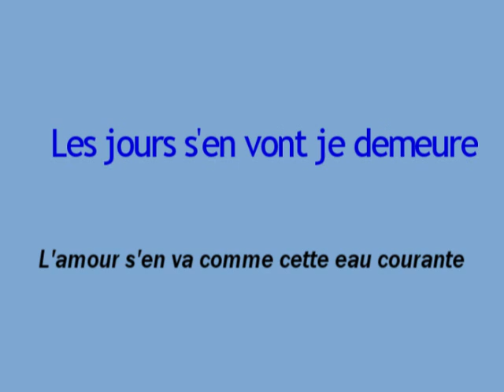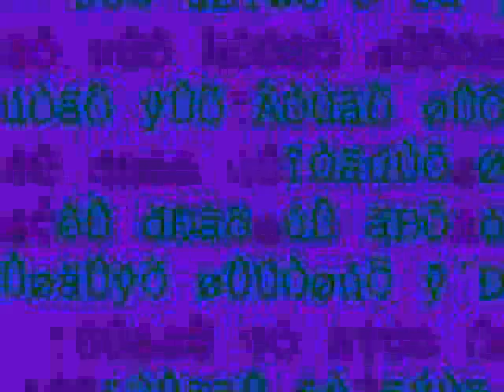Guillaume Apollinaire voice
Apollinaire_recite_le_pont_Mirabeau